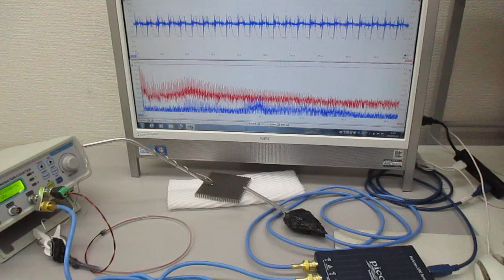超音波プローブの発振制御による表面検査技術 Ultrasonic-labo